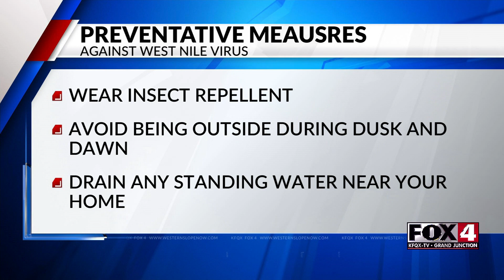How to Protect Yourself from West Nile Virus